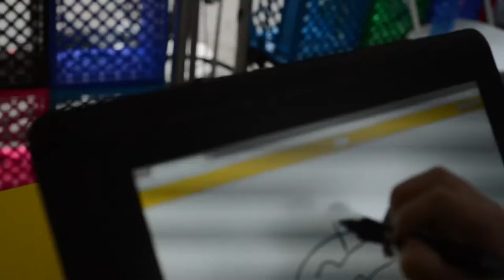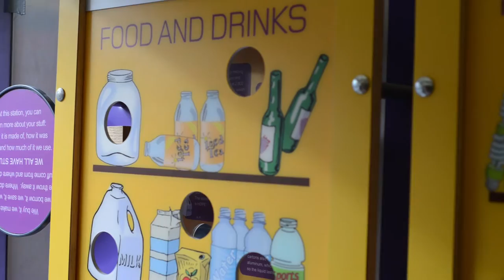Geeking Out – At The Geek Street Fair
In this episode, NYSCI’s Explainer TV visits the Geek Street Fair at 14th Street Union Square!

The Geek Street Fair, hosted by Google, is a public event to highlight the City’s technology community and inspire New Yorkers of all ages to take interest in the fields of science, technology, engineering and math (STEM). Instead of a traditional street fair filled with food, funnel cakes and tube socks are replaced with virtual games, robotics and electronic tinkering. It brings together technology companies, community-based organizations, museums and content creators. There are exhibits teaching others about technology of all sorts -- from the Museum of Mathematics’s Hexagonal Tessellations to Google’s Quick Draw to Makey Makey’s Fruit Instruments.

Featuring interviews with:
William Floyd, Google
Liam Nilsen, Makey Makey
Ben Kallos, New York City Council Member Ben Kallos for the 5th District

And exhibits from:
American Museum of Natural History
Makey Makey Tent
Natural Museum of History
Google
Recyclarium
LEGO Education

THE EXPLAINER TV TEAM:
Director/Producer: Brittany Ramjattan
Camera/Editor: Yvonne
Writer/Talent: Gabriella

Sources for info:
Hudson River Park